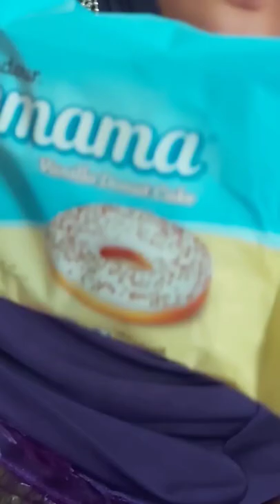KID TRY NEW THING GANDOUR OF MIDDLE EAST| FOOD REVIEW|SHORTS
Indian tv irma
Gandour donuts it's floppy and Yummy it's Sweet Food.Food Discoveries and can be food in Paris.No garlic no onions Best ever food review show.Try new Things Gandour and Gandour yamama cake,kids try new things,youtube shorts